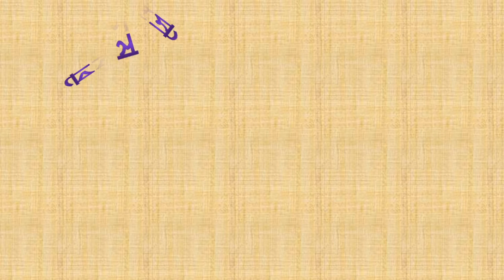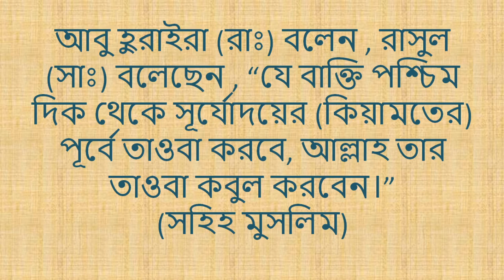আল্লাহ কখন তাওবা কবুল করবেন না?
আবু হুরাইরা (রাঃ) বলেন , রাসুল (সাঃ) বলেছেন , “যে বাক্তি পশ্চিম দিক থেকে সূর্যোদয়ের (কিয়ামতের) পূর্বে তাওবা করবে, আল্লাহ তার তাওবা কবুল করবেন।” (সহিহ মুসলিম)